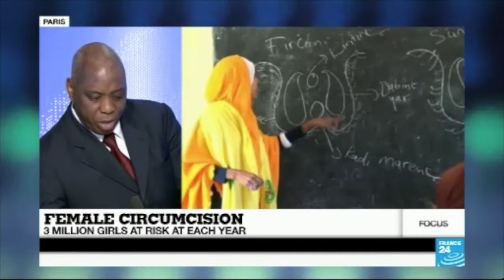Interview Dr Morissanda Kouyaté France24, 6 février 2014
Thanks to France24 for being an actor against Female Genital Mutilation.
STOP FGM !